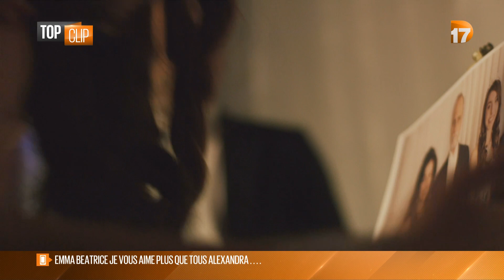deorro bailar 2016 top clip d17